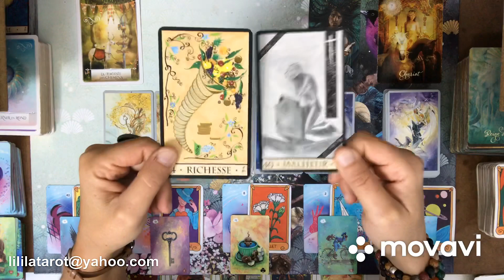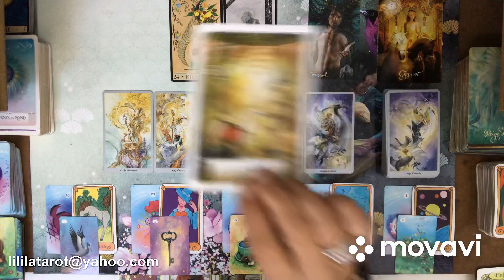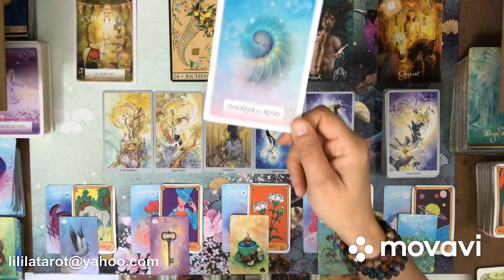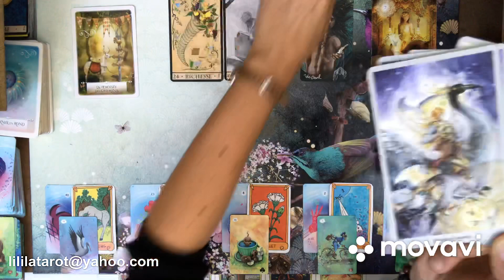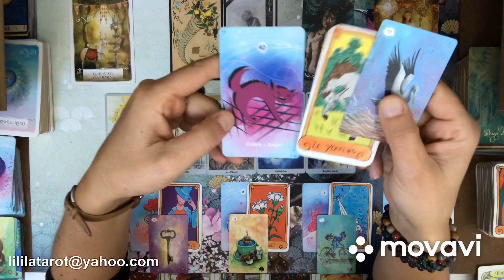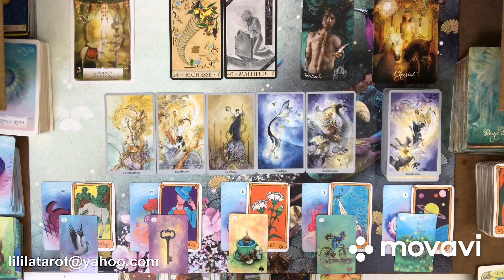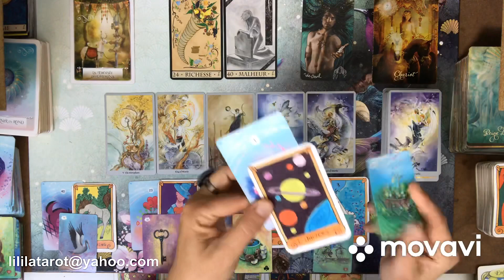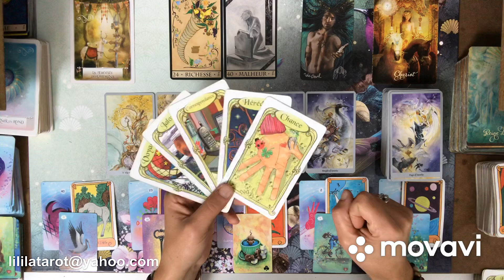SAGITTAIRE 💕 OCTOBRE 2020 - VOLTE FACE BÉNÉFIQUE